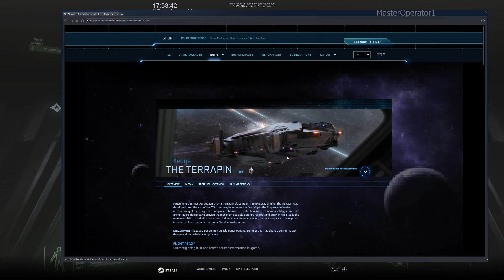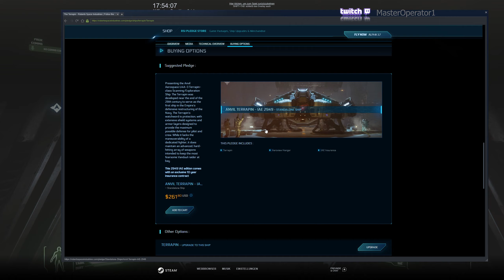Star Citizen | Anvil Aerospace Terrapin | 3.7.2 |1440p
Star Citizen Alpha Version 3.7.2

1440p ultra

System :

i5-8600k
RTX2080
32GB DDR4 RAM
Samsung 970Evo M.2 SSD